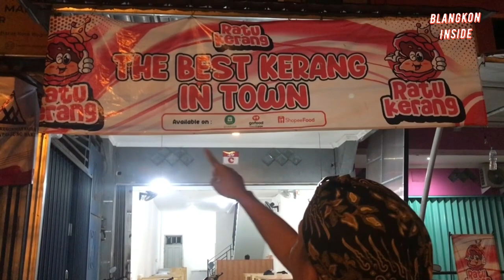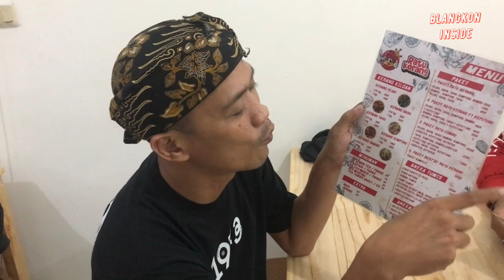Gelandang Senior Persikabo, Guntur Triaji Buka Usaha Kuliner Sea Food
Gelandang Senior Persikabo, Guntur Triaji Buka Usaha Kuliner Sea Food di Kota Bogor. Berbagai macam masakan sea food tersaji lengkap di Ratu Kerang milik Guntur Triaji.

Usaha ini dirintisnya untuk bekal masa pesiun nanti.